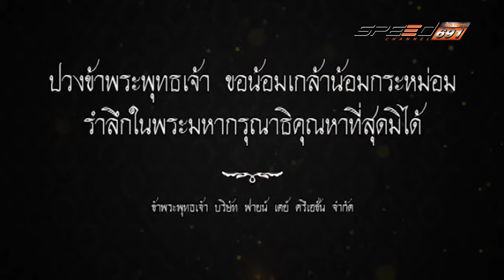SPEED ZAA 27 11 59 B1